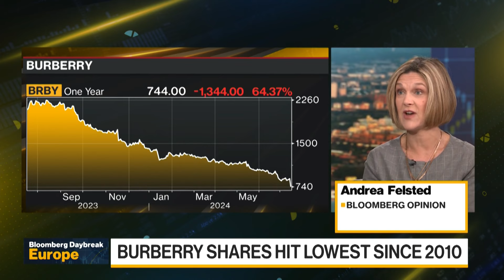Luxury Woes: Richemont, Swatch, Burberry Face Slowing China Demand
It's been a bad week for luxury amid a China-led slowdown for Swiss watchmakers and other luxury companies. On Monday, Swatch fell the most in four years as profit fell 70% while Burberry replaced its CEO and issued a profit warning. On Tuesday, Richemont met analysts’ sales estimates in the first quarter but sales in China fell. Bloomberg Opinion's Andrea Felsted has the latest. Her views are her own.

If you enjoy Bloomberg Pursuits’ coverage of watches, please join our Watch Club for a newsletter with exclusive news about timepieces, plus access to special events and meetups.